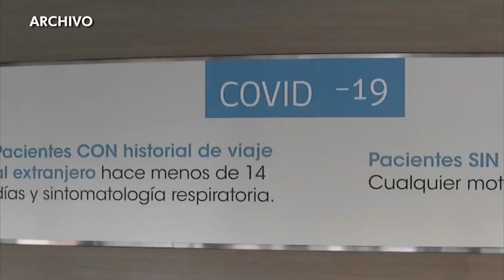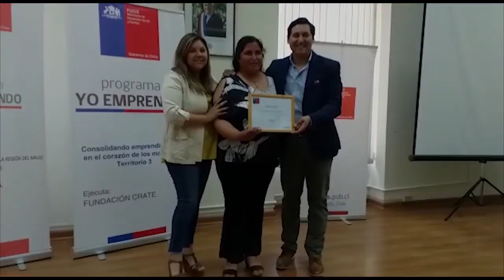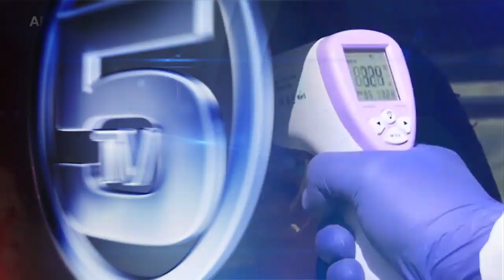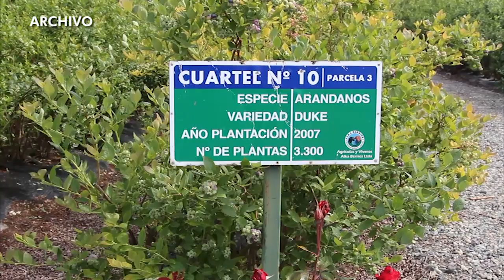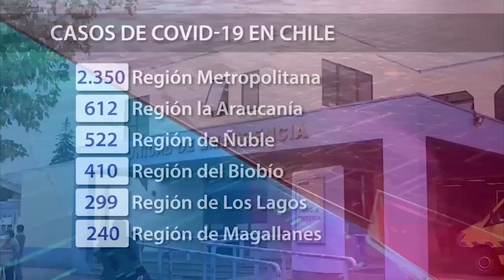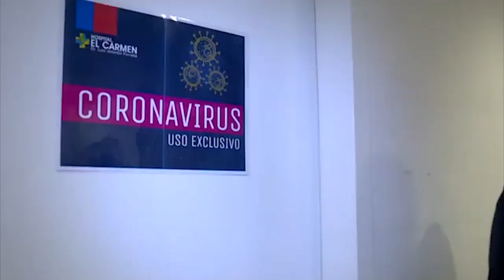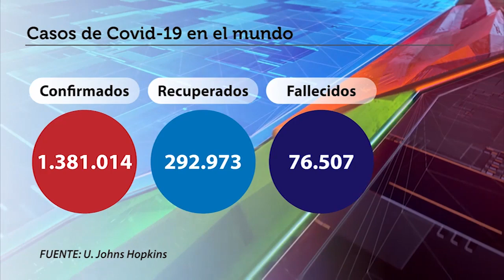TV5 Noticias Linares - Abril 07 de 2020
TV5Linares TV5Noticias NoticiasDeLinares RegiónDelMaule TVdelMaule TVRegional LinaresChile Linares Para prevenir contagios por CoVid-19, solo está presente en nuestros estudios el equipo indispensable.